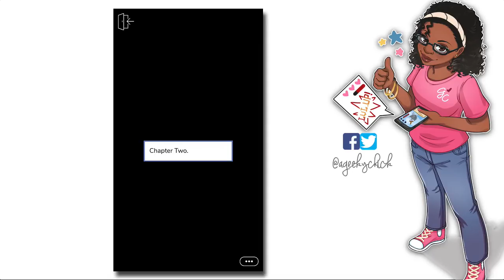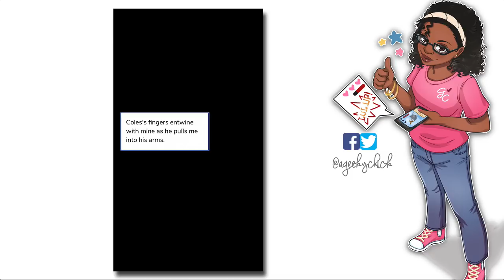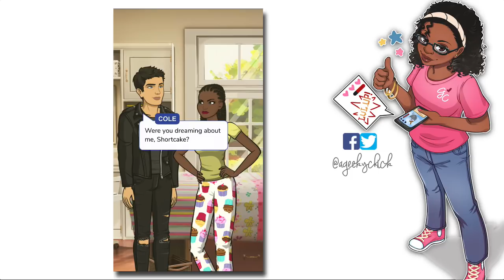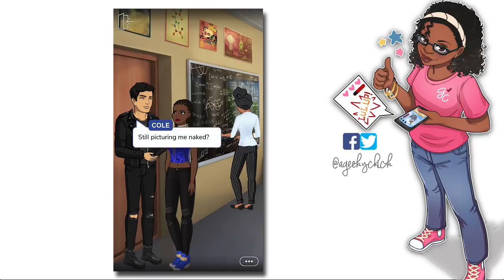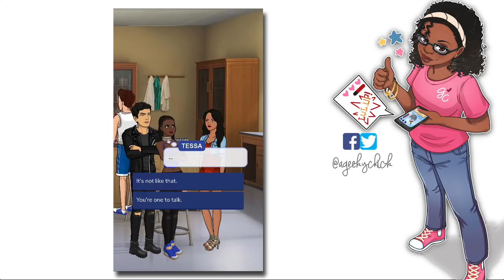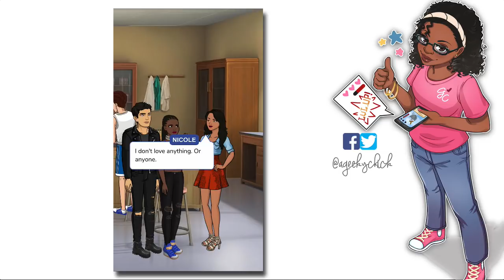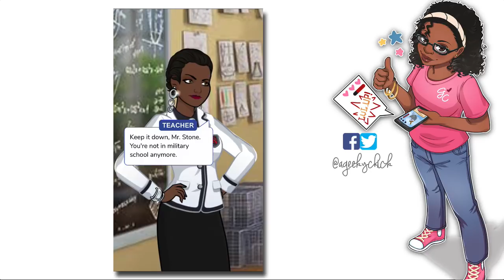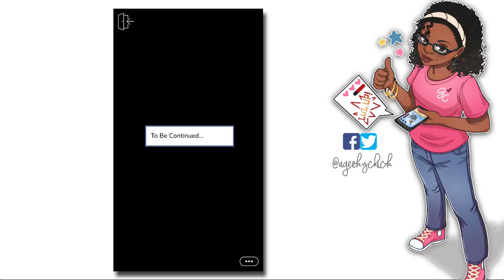Skinny Dipping With the Bad Boy?! - Let's Play Episode - Bad Boy's Girl - Episode 2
Episode Choose Your Story Game - Bad Boy's Girl All Diamond Gem Choices. Tessa's had a crush on Jay Stone for years. But when his half-brother Cole Stone comes back to town, everything changes.

Get free gems, iTunes and Google play gift cards by using FreeMyApps.
Or

1. on iOS
2. Search "AppNana" on Google Play Store
3. Sign Up!
4. Download Apps to get Nanas for Giftcards!
5. Earn 15k points and Use code "s26197168" for free nanas!
6. Redeem Your Free Giftcard!!